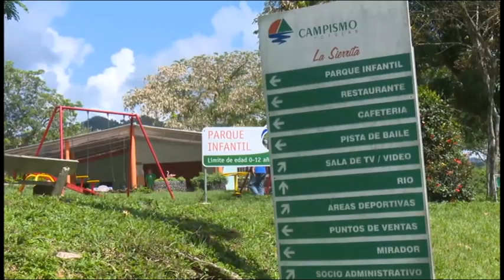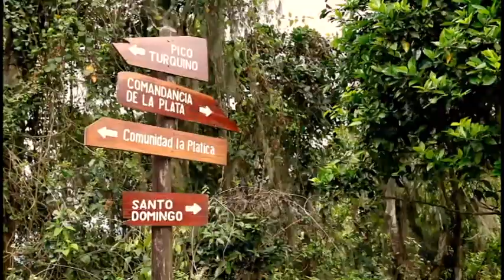Celebran Aniversario 42 de Campismo Popular.